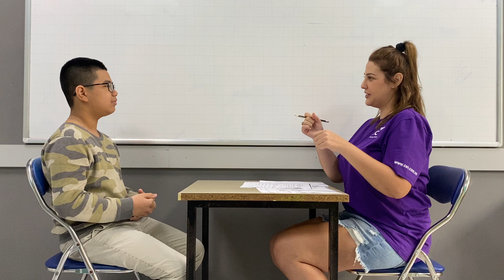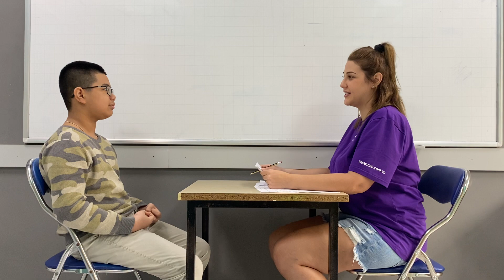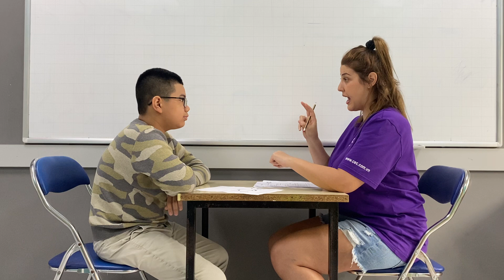CEC Lieu Giai | ES6M | KET Speaking Test | Phan Anh